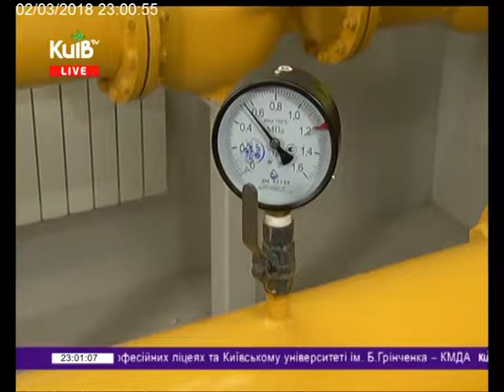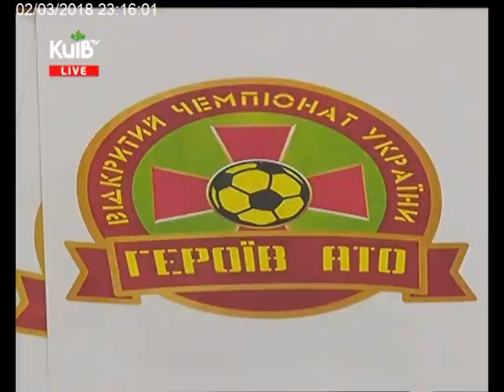02.03.18 Столичні телевізійні новини 23.00